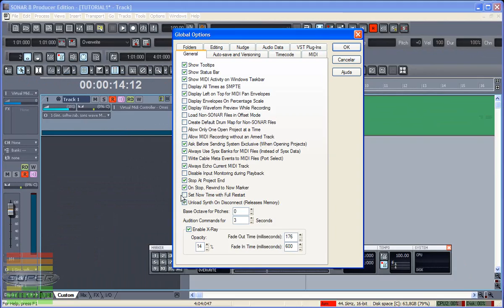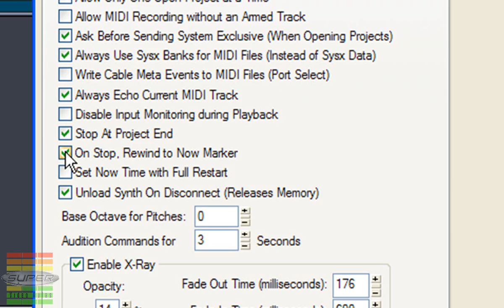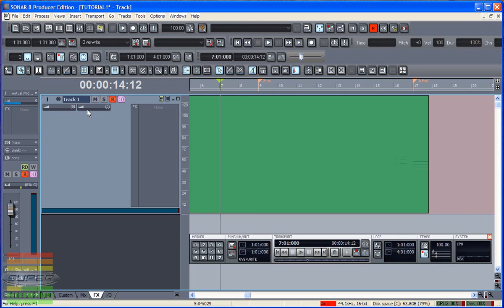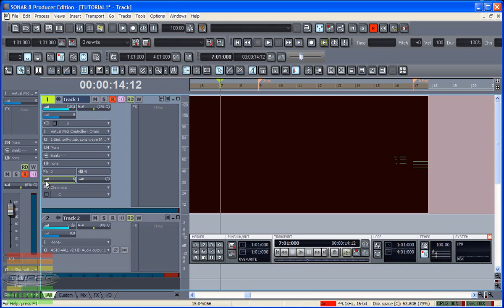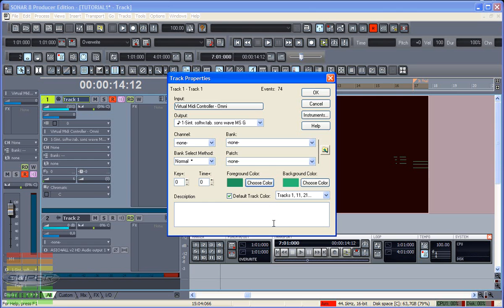Cursos Sonar 8 - Aula 05 - Now Time e Controles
Nesse Curso do Sonar 8 você vai aprender a usar um dos softwares mais usados para Produção Musical. O conhecimento aprendido aqui com certeza poderá ser aplicado nas versões mais recentes do Sonar.

Com didática simples e objetiva você vai aprender fácil passo a passo a operar esse incrível DAW.